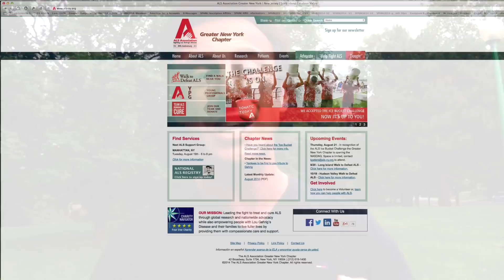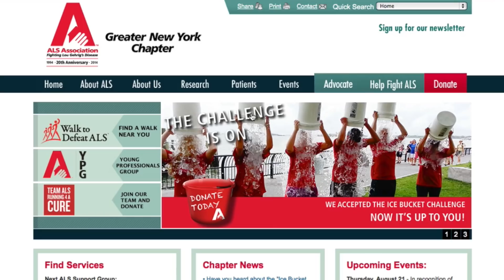Franck NICOLAS Challenge Ice bucket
Franck Nicolas relève le défi du Ice Bucket Challenge afin de soutenir l'association contre la maladie de Charcot.